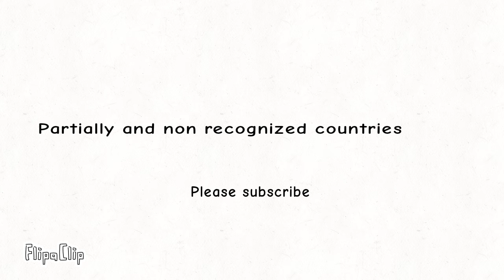Partially and non recognized countries